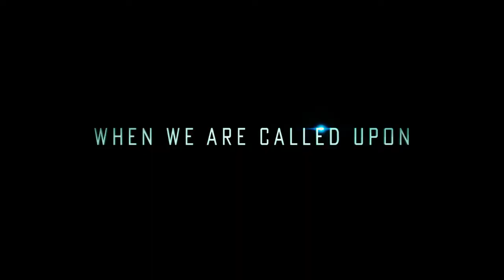Transformers - The Last Knight Trailer 3